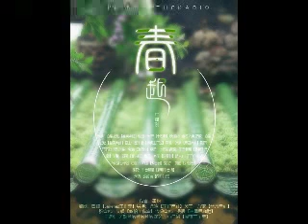【中抓·BL】全一期古风耽美广播剧《春起》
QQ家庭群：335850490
【中抓·BL】全一期古风耽美广播剧《春起》（2016.2.4）

Staff
作者：重灼
策划：小口袋【深夜工作室】
导演：迟唔【花籽声社】
编剧：青梳【Seirenes工作室】
后期：贝勒爷爷爷爷爷爷
代码宣传：漫漫【笔墨后庭广播剧社】
群宣传：艾枫【傲枫工作室】

Cast
报幕：百里纪廷【裔美声社】
惊蛰：守护【十四桥】
顾瑞安：雨过天青
木枝：百里纪廷【裔美声社】
道士：墨千临【神御工作室】
荆北：叶落【未名声社】
荆南：花落公子音
小雀：雾涵【听音悦】
皇帝：上官佑
原初：千音渺渺【渺渺千音阁】
丫鬟：阿葵【夏沫社】
廖云：兔子【浔梦社】
路人1：江云归
路人2:花落公子音
混混1：狗蛋【汲音舍】
混混2：狗蛋【汲音舍】
老鸨：莯梓涵【四世公卿】
舞女：千音渺渺【渺渺千音阁】

E D：《忆春起》
原曲：《昔时》
填词：林浙柚
翻唱：以安
后期：纯衣【花籽声社】